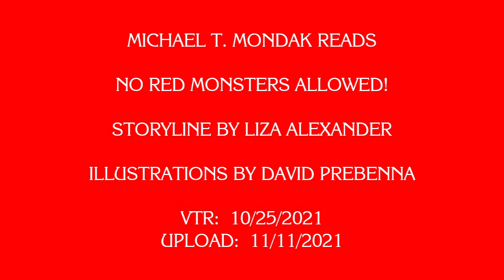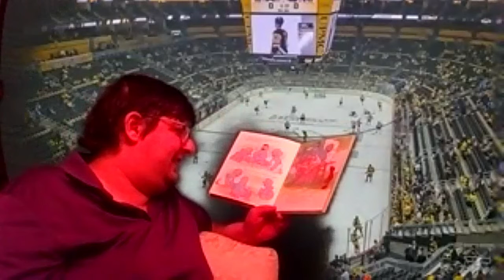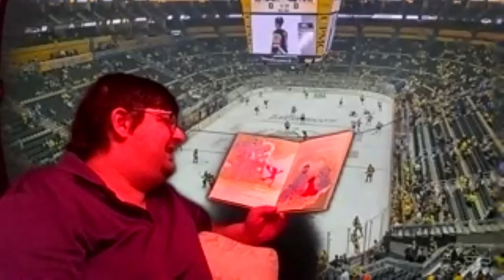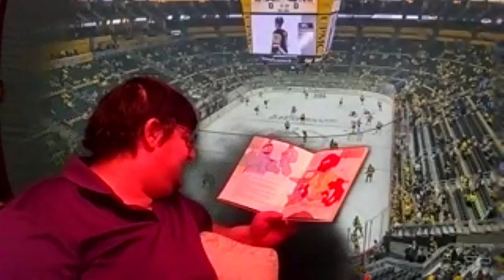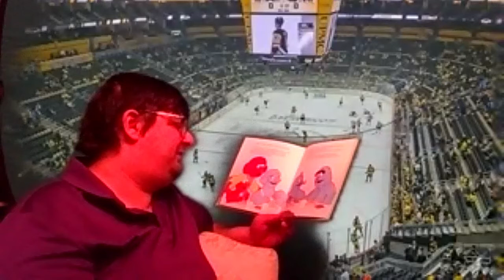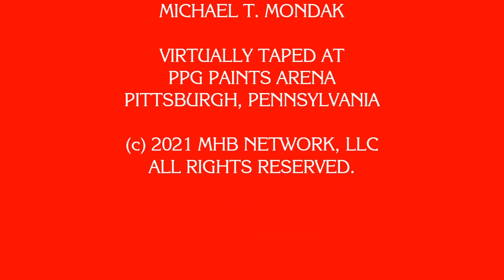Michael T. Mondak Reads No Red Monsters Allowed!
Virtually from PPG Paints Arena in Pittsburgh, I read No Red Monsters Allowed! to the children!